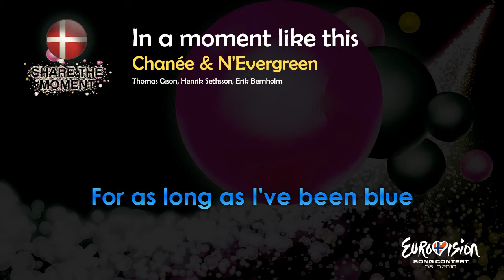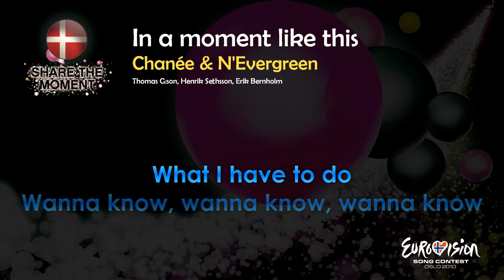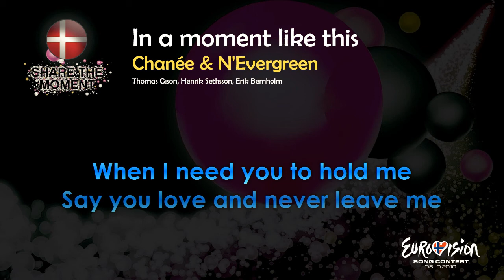Chanée & N'Evergreen - "In A Moment Like This" (Denmark)